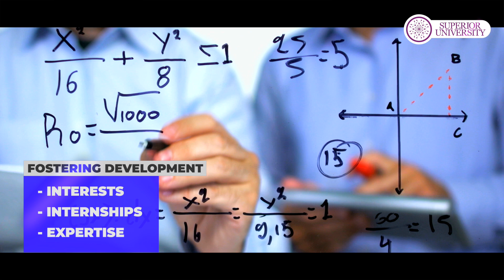BS Mathematics | Superior University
Explore a diverse range of employment opportunities with a strong foundation in mathematics. Enroll in Superior University's BS Mathematics program!